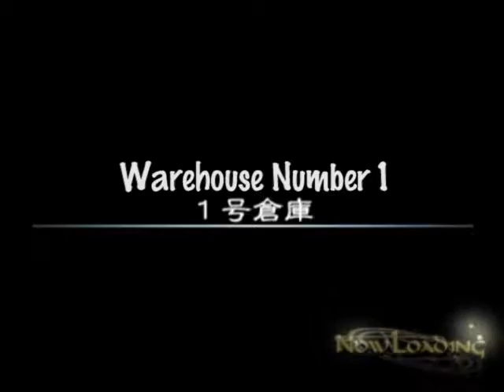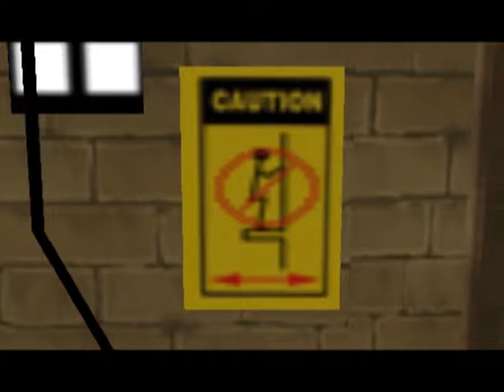FMA3 ps2 walkthrough Part 05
Part 05 of my playthrough of the Japan-only released Ps2 game, Full Metal Alchemist 3: Kami Wo Tsugu Shoujo

I will be translating everything in the video into english.  This walkthrough is intended for any fans of the FMA anime, who have been wanting to play this game but have no japanese knowledge.

Story so far:
The young girl, who reveals her name to be Sophie, tells Ed and co. that the masked assailants are from a group called the Velza tribe. She describes how this group's objective is to resurrect a witch known as "Velza" by accumulating human energy through the use of tower-like structures known as "Obelisks".

As she is no condition to do anything, Ed and Al decide to go in her place to seal the Obelisks. In response, Sophie bestows each of them with a "Holy Symbol" which will allow them to seal the Obelisks. Thus, they set out to seal the first Obelisk...